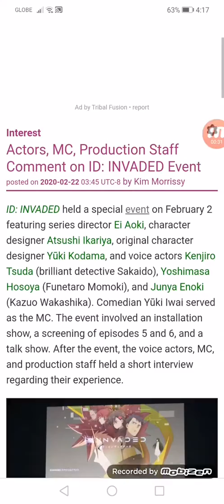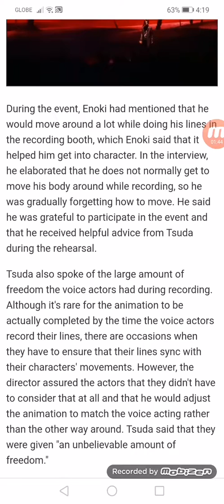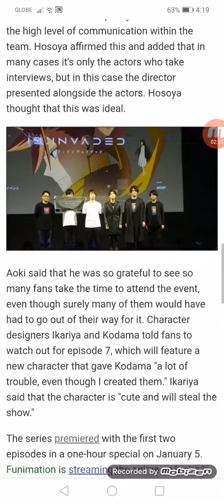Actors, MC, Production Staff Comment on ID: INVADED Event